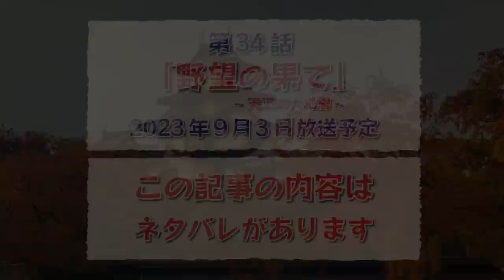NHK大河ドラマ どうする家康 第34話「豊臣の花嫁～天正の大地震～」 あらすじと解説 2023年9月3日放送予定 （本放送ではあらすじ内容が変更している場合があります）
NHK大河ドラマ
どうする家康   第34話「豊臣の花嫁～天正の大地震～」
あらすじと解説
2023年9月3日放送予定
題名　「野望の果て」から「豊臣の花嫁」変更しました
（本放送ではあらすじ内容が変更している場合があります）

天正13年（1585）11月
秋の空は高く澄み渡り
岡崎城の主殿は不思議なほど静寂が広がっていた
家康の片腕として数々の戦功を挙げた石川数正が
突然、豊臣秀吉のもとに出奔したのだ
知らせを聞いた家康と家臣らが次々と駆けつけた
家康は岡崎城で家臣ら皆と話します
酒井忠次
数正は何かを察したのだろう、自らの道を選んだのだ
やむを得まい